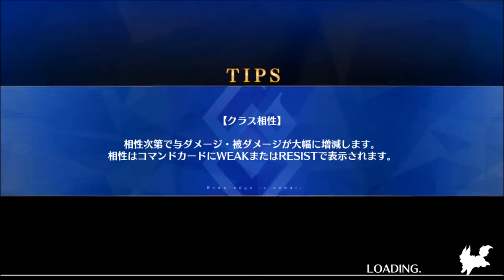【FGO・1.5部 新宿幻霊事件・第12節】十六夜さんが「Fate Grand Order」をプレイ(華麗ダンス)